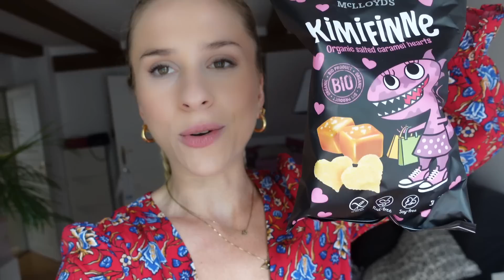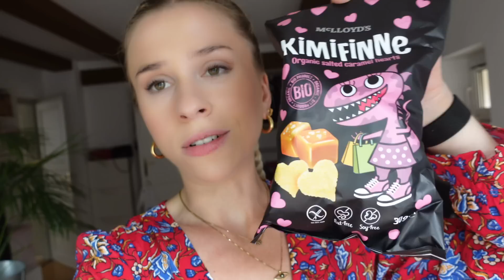Léto doma & SNĚŽKA s holkama | VLOG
Ahoj,

tak tady je nový vlog :)

Můj seznam na Aktinu: aktin.cz/mariana

Kde mě můžete sledovat nebo mi napsat?